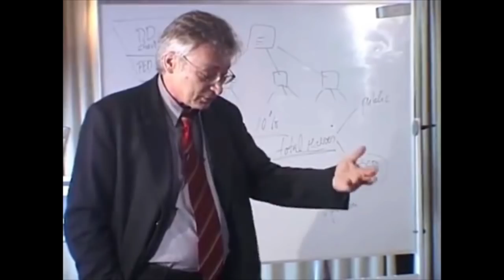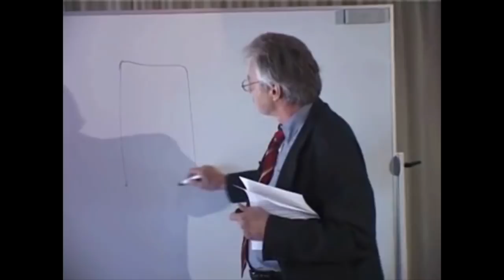161 so to speaks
161 so to speaks, insofar. One wonders if Hoppe ever means anything literally, so to speak.